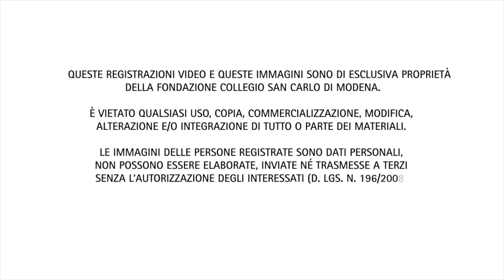Le contraddizioni della democrazia nell'Europa contemporanea - Ernesto Galli Della Loggia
l ciclo di lezioni del Centro Culturale "Politica. Istituzioni e società nelle culture dell’Occidente" (settembre-dicembre 2017) si articola in sette conferenze, in programma da settembre a dicembre, e vuole discutere le diverse modalità con cui è stata pensata e organizzata la vita politica in Occidente.

La sesta conferenza, dal titolo "Le contraddizioni della democrazia nell'Europa contemporanea”, è stata tenuta da Ernesto Galli Della Loggia (professore emerito di Storia contemporanea presso la Scuola Normale Superiore di Pisa).